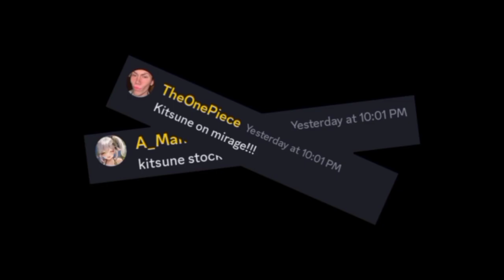Kitsune Was Finally On Stock | Blox Fruits Update 20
Tags [IGNORE]

roblox roblox edit roblox edits roblox anime roblox anime games anime One Piece anime game anime Blox Fruits roblox anime edit Kitsune Fruit Showcase Update 20 Kitsune on stock